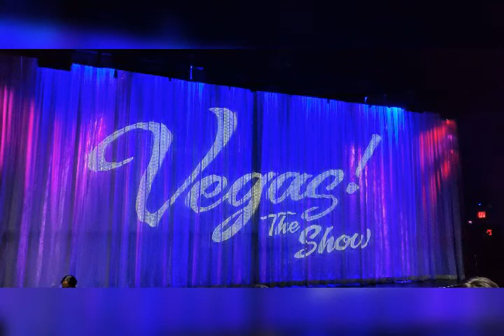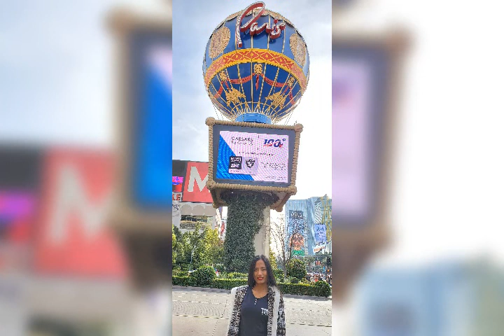Las Vegas Trip | Photo Slideshow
I enjoy this trip.